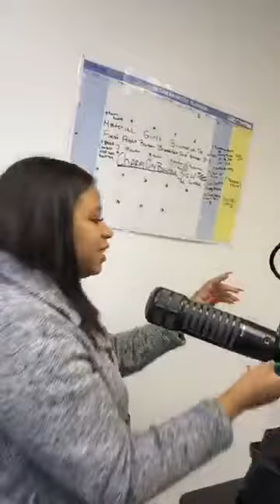Money Talk 021719 mp4